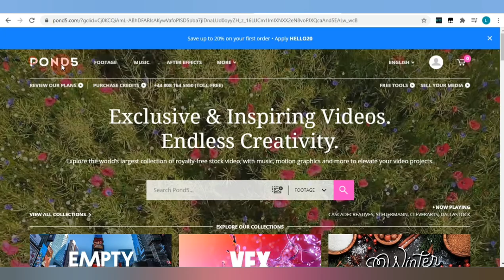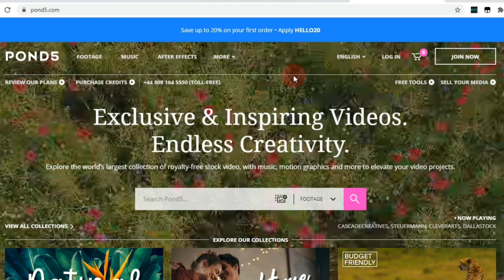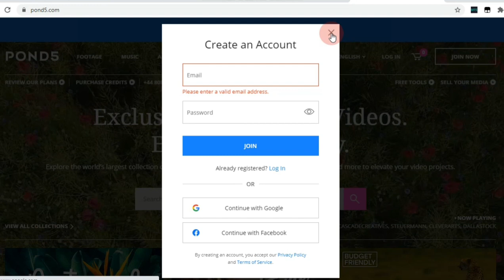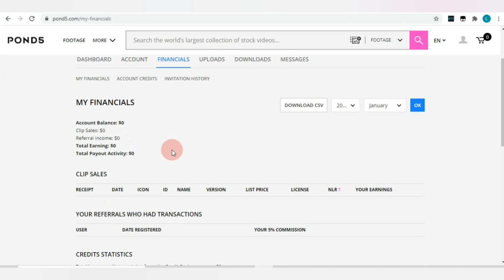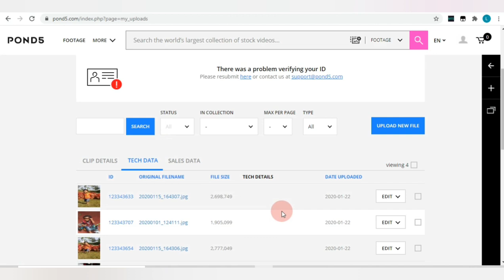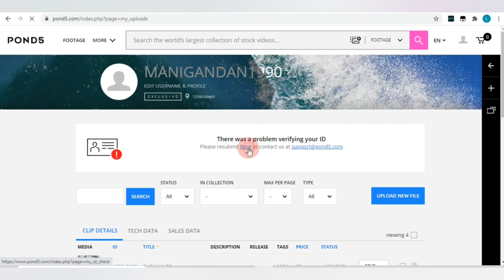Work at Home Jobs |Earn daily|Just Upload Photos|தினமும் பணம் சம்பாதிக்கலாம்|Free Website